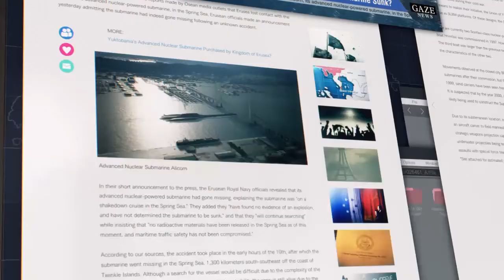Damn nigga, u trash.